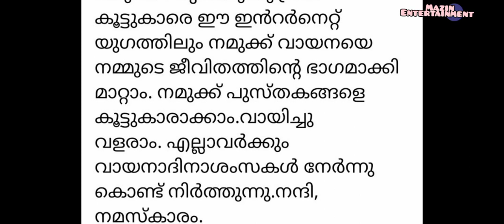വായനാദിന മലയാളം പ്രസംഗം / എളുപ്പത്തിൽ / തയ്യാറാക്കാം